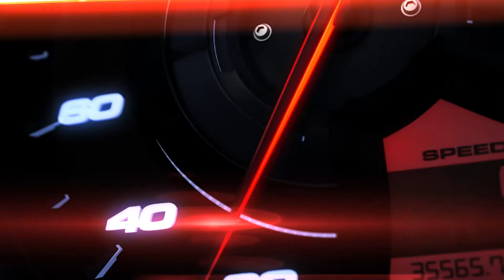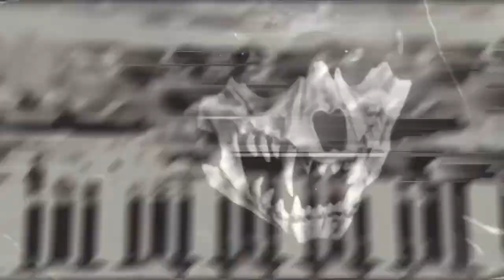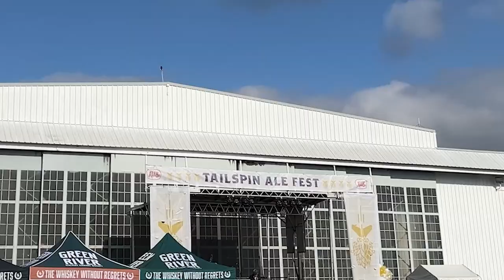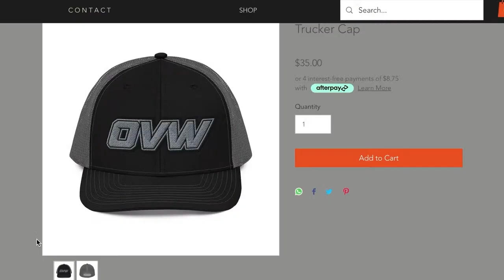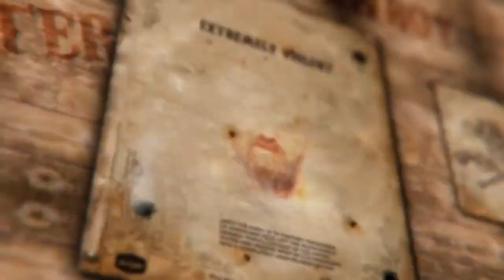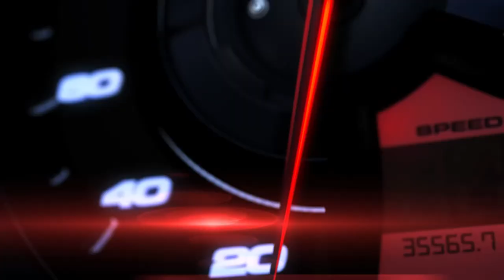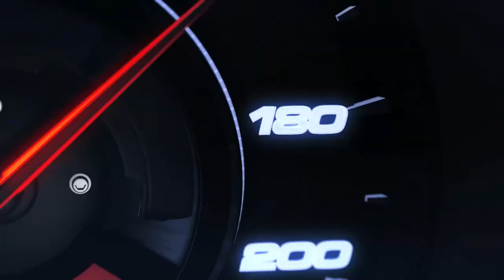OVW Overdrive S3 - E9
See Bryan Kennison and Steven Johnson as they show what happen last week on OVW RISE, and some of the matches that you didn't get to see on. That and much more on this weeks Overdrive

Sign up for more access to OVW with our YouTube exclusive memberships!

Follow OVW Wrestling on all social media platforms! @ovwwrestling9063

to the OVW Wrestling YouTube channel! Tune in every TUESDAY at 7pm EST for all-new episodes of OVW OVERDRIVE featuring exclusive matches, recaps, interviews & more!

And don't miss our flagship show, OVW RISE -- every THURSDAY -- LIVE! 7pm EST right here on @YouTube. Every week, the promotion that brought you John Cena, Batista, Mickie James & many more stars seen in WWE TNA & AEW brings you some of the best action from up & coming stars, accomplished champions from around the globe & much more! Follow the journey of OVW on our hit series WRESTLER on @Netflix

All videos on the OVW YouTube page are intellectual property of Gladiator Sports. It is intended for only the private use of our audience, no part of this show may be reproduced, re-broadcast in any form without the expressed written consent of OVW.